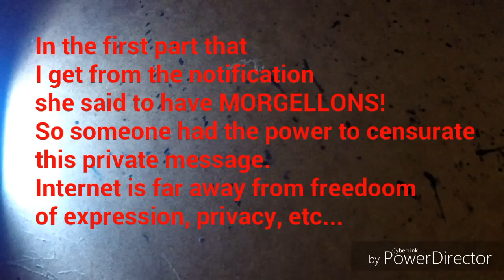MORGELLONS/YOUTUBE/GOOGLE+/WEB/CENSORSHIP/PRIVACY/A.I./FREEDOM/NSA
For the person who had her message to me censurated:
I sure replay to you.
If you are not getting my replay consider your message again blocked by...google+(?).. you tube(?)...
Rewrite to me please.

To the one that erased the message; YOUR MOTHER S%&K C&%S IN HELL!
If I get you I make you a new face! Beware!

P.X.: 5/4/2016... then after a while the message re-appeared.
Anyway.

NSA